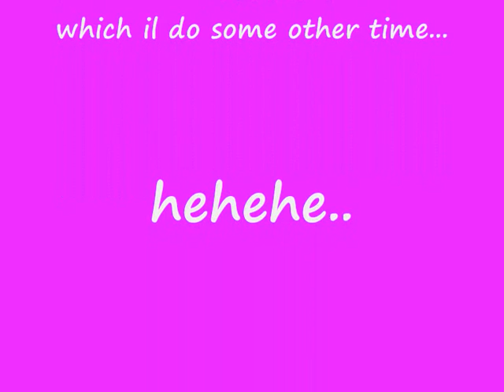my 17th birthday..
just some pics and videos taken on my 17th birthday...